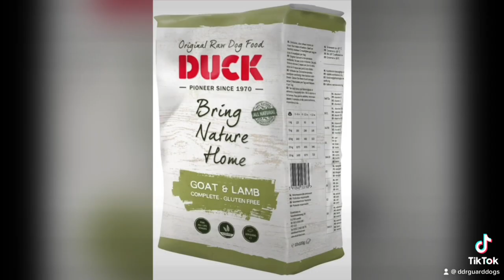Chinese Red Dog Cesar 7 months old foundation Grip development